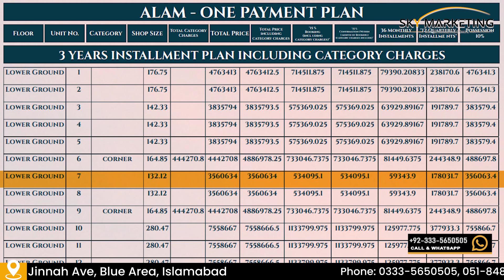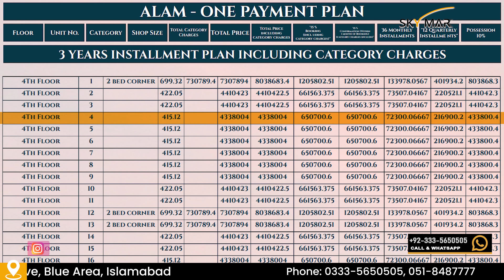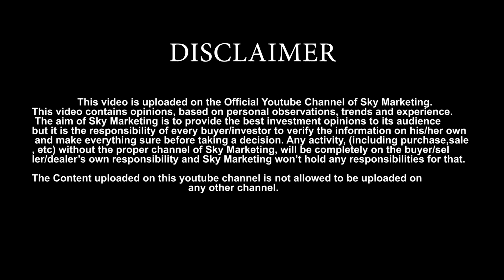Alam One, Sky One, Sky View | Best Commercial Projects | Developed & Marketed by Sky Marketing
Sky Marketing is reinventing luxury with its successful new launches; Sky View, Sky One & Alam One. For pricing details, follow the video.

Projects by Sky Marketing,
Sky Marketing Commercial Projects,
Sky Marketing Projects,
Commercial Projects in Islamabad,
Projects in Islamabad,
Buy Shops in Islamabad,
Buy offices in Islamabad,
Buy Apartments in Islamabad,
Shops on Installments,
Commercial Project near Islamabad international Airport,
Best Projects in Islamabad,
Apartments on Installments,
2 bed apartments for Sale,
Studio Apartments for sale,
CDA approved Commercial Projects,
CDA transfer apartments,
University Town Commercial Projects,
Commercial Projects in Parkview city,
Park View City Down Town Commercial,
Park View City Islamabad,
University Town Islamabad Commercial Projects,
Sky Marketing Projects,